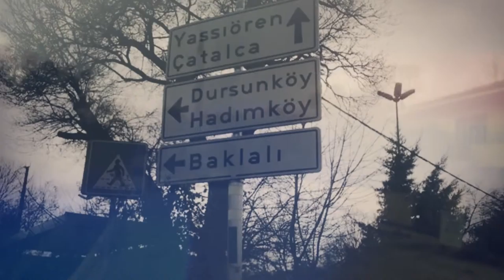Boyalıkda Satılık Arsa | Fırat Gayrimenkul